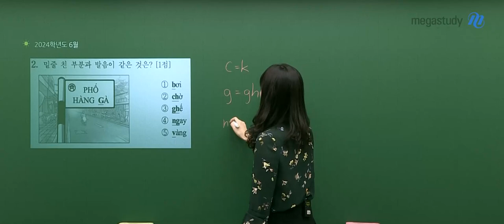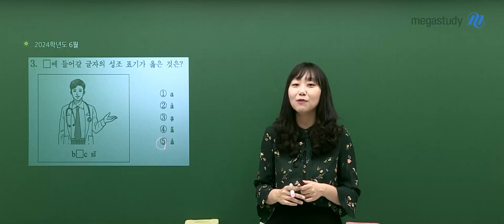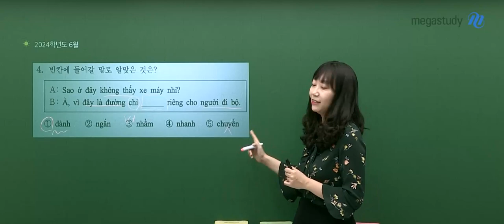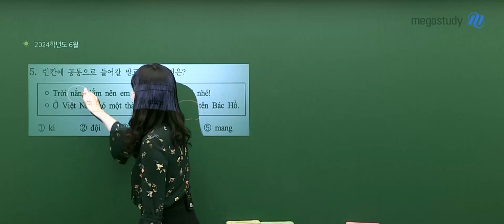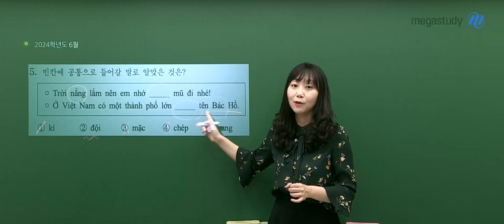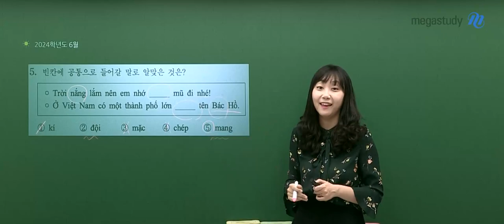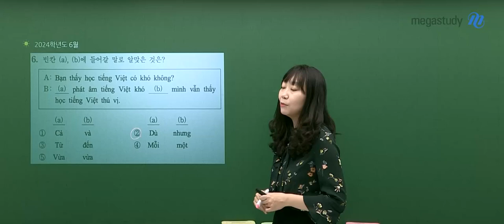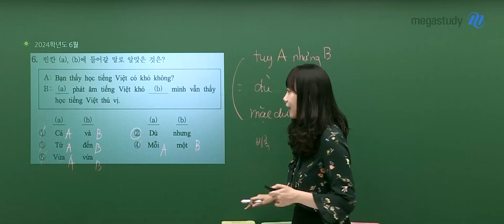[메가스터디] 베트남어 홍빛나쌤 - 2024학년도 고3 6월 모평 베트남어 해설강의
베트남어 홍빛나 2024학년도 고3 6월 모평 베트남어 해설강의 영상입니다.